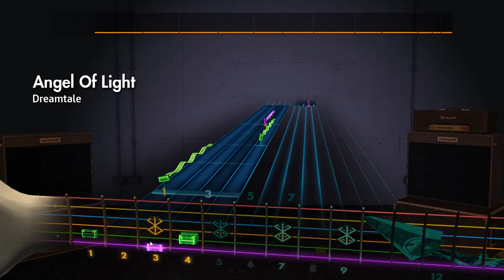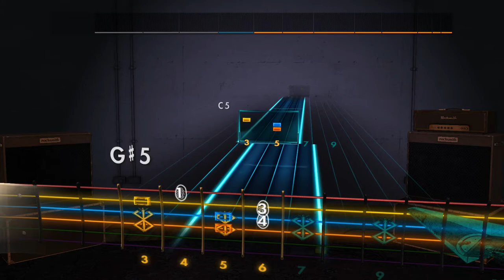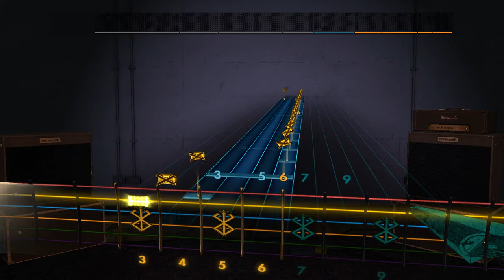Dreamtale - Angel Of Light Rocksmith 2014